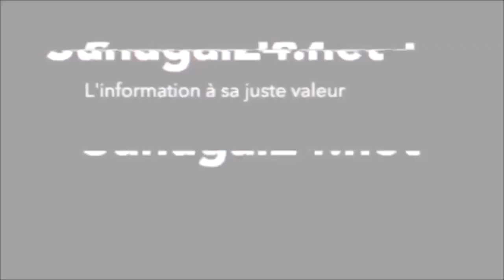Cortte, Khaala, RAbb; Les terribles révélations d'un marabout peulh qui battent tous ...